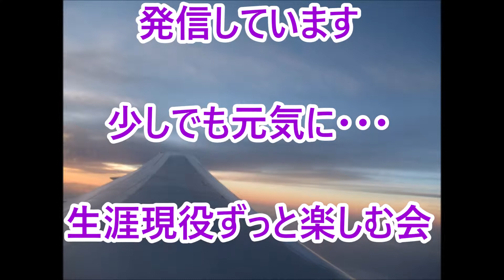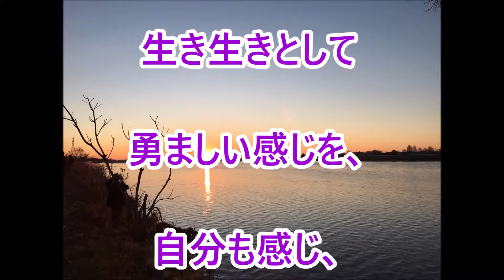応援する言葉１９８